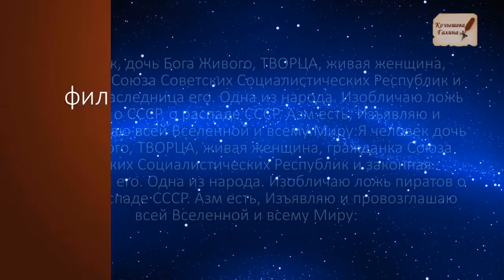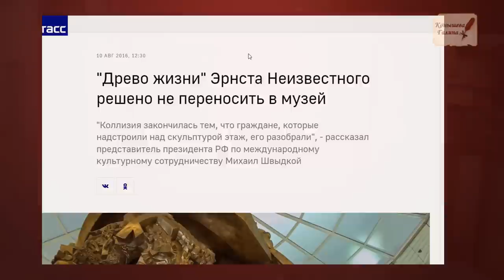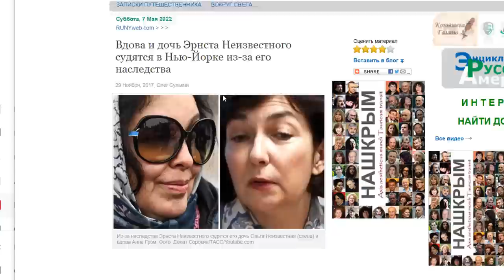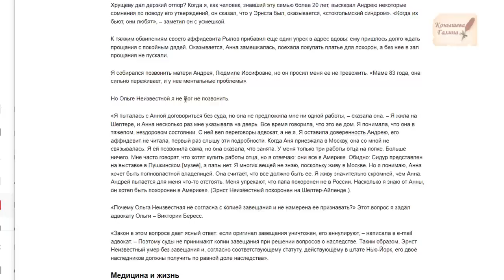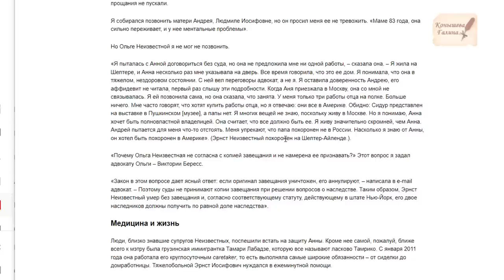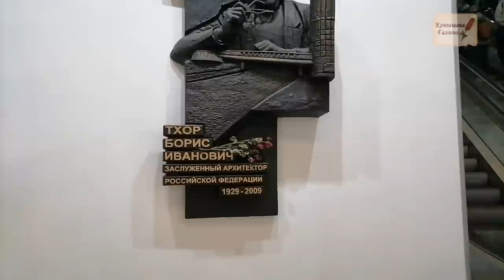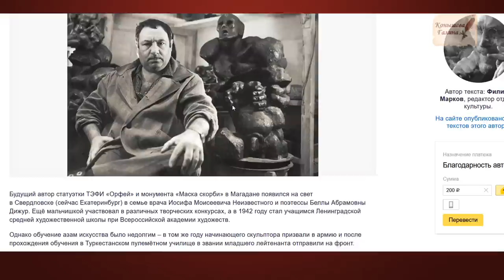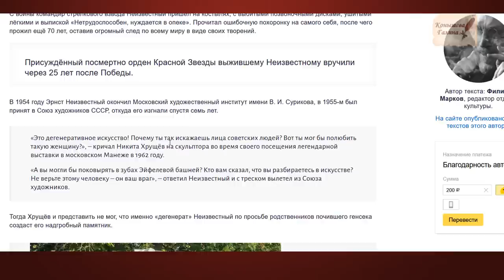Сатанинская скульптура в Москва-сити. Метро "Выставочная" 1часть.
На метро "Выставочная" стоит безобразная, от слова ( без образа) сатанинская скульптура Эрнста Неизвестного. И всякие нелогичные события вокруг нее, автора и его окружения.

Поддержать автора канала карта сбербанка 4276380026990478